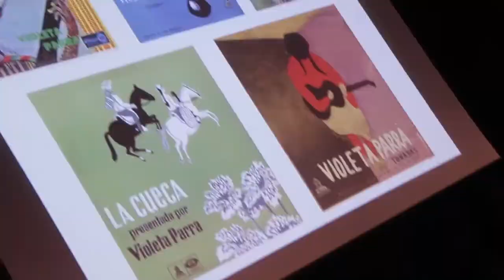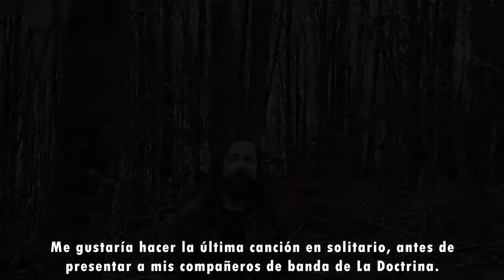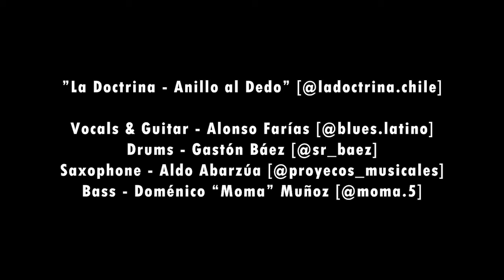Feria Latina 2020 presents: Alonso Farias & La Doctrina